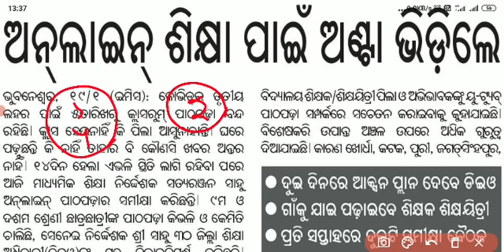SA-2 || FA-3 || FA-4 EXAM UPDATE || ସବୁ ପରୀକ୍ଷା ଘରେ ହବ || ଦେଖନ୍ତୁ ପରୀକ୍ଷା କେବେ ?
(NOTES HOUSE FOR CLASS 9 & CLASS 10)
ଓଡ଼ିଶା ର ସମସ୍ତ Sample Papers ରୁ ପଢ଼ାହବ ପାଠ
ମିଳିବ ସମସ୍ତ PDF NOTES 👆👆👆👆👆